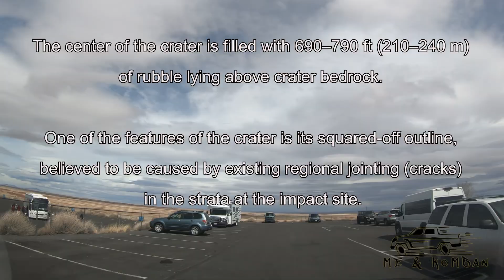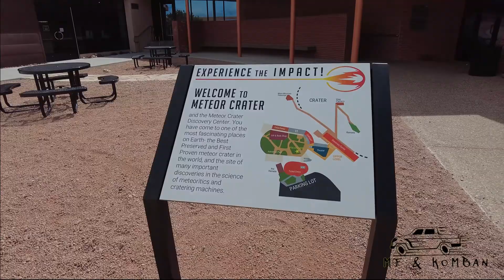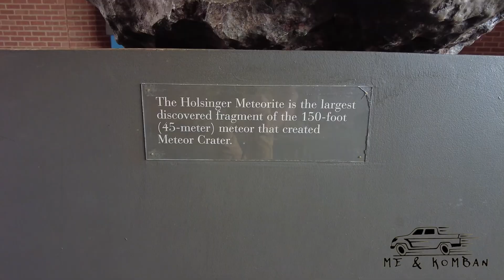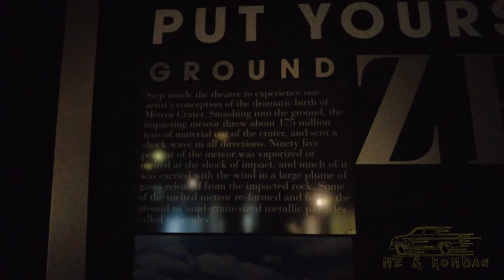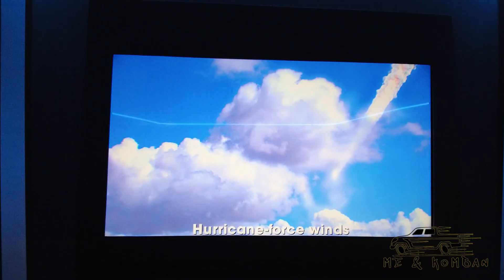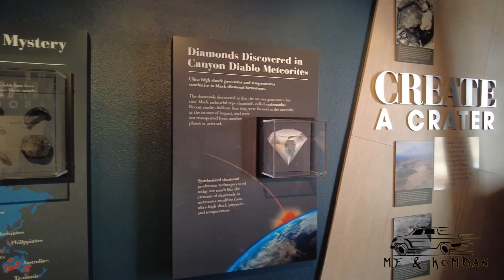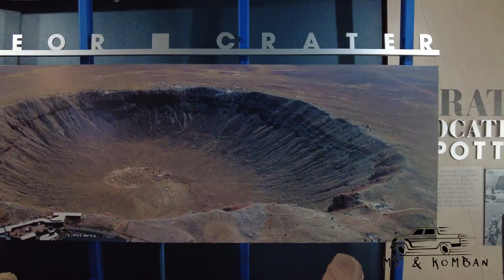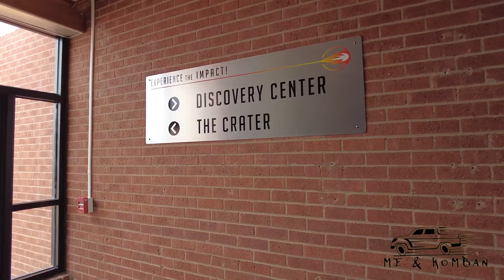Meteor Crater Natural Landmark | Arizona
Meteor Crater or Barringer Crater is a meteorite impact crater about
37 mi (60 km) east of Flagstaff and 18 mi (29 km) west of Winslow
in the desert of northern Arizona, United States.

The site had several earlier names,
and fragments of the meteorite are officially called
the Canyon Diablo Meteorite,
after the adjacent Canyon Diablo.

Meteor Crater lies at an elevation of 5,640 ft (1,719 m) above sea level.
It is about 3,900 ft (1,200 m) in diameter,
some 560 ft (170 m) deep, and is surrounded by
a rim that rises 148 ft (45 m) above the surrounding plains.

The center of the crater is filled with 690–790 ft (210–240 m)
of rubble lying above crater bedrock.

One of the features of the crater is its squared-off outline,
believed to be caused by existing regional jointing (cracks)
in the strata at the impact site.